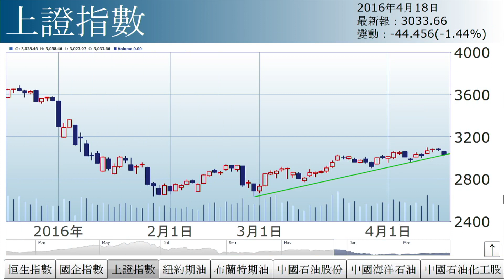李國慶：多哈會議（2016年4月18日）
【香港經濟日報】《投資理財》主編李國慶指出，恒指及國指於上升通道內呈整固調整格局，後市要看油價會否跌穿頸綫水平。此外，內地股市對港股後市仍甚為關鍵，上證今日考驗升軌支持，值得擔心。……（更多內容：